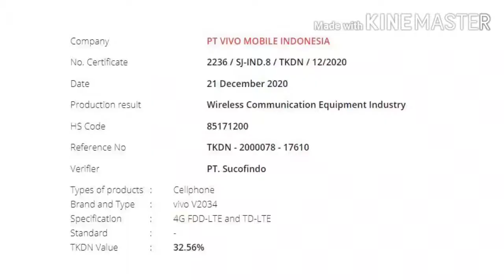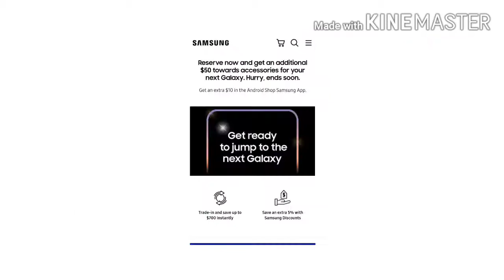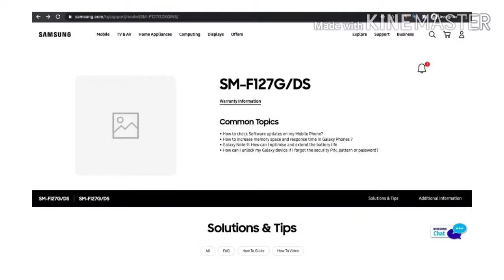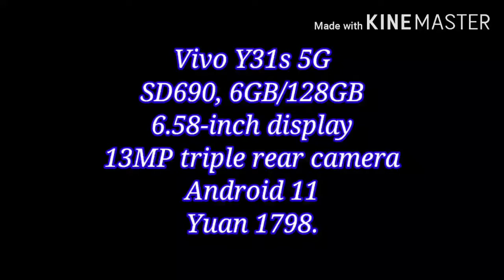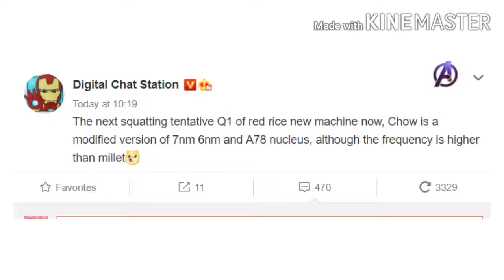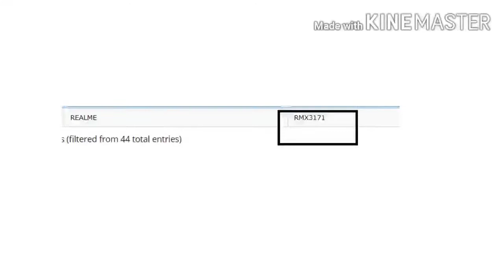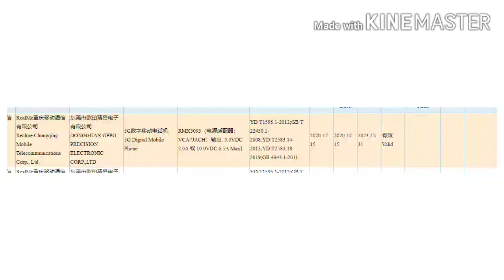Realme V15 first look || Mi 11 india? || Samsung S21 FE || Realme 7 5G || Motorola Nio ||,#301